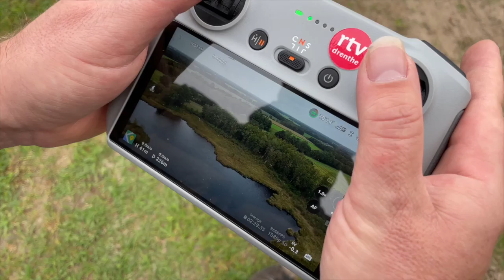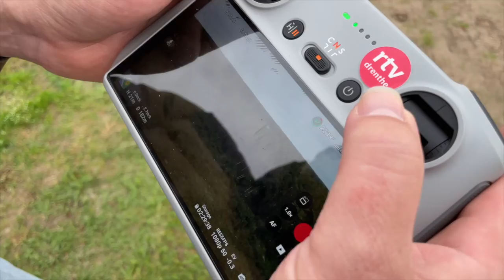Kijk mee achter de schermen van ROEG! 🍄 in de vlog van Loes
Met boswachter Kees vinden we sporen van de das en veel mooie paddenstoelen! Maar wat zijn het voor soorten? Weet jij het? Laat het hieronder weten 👇